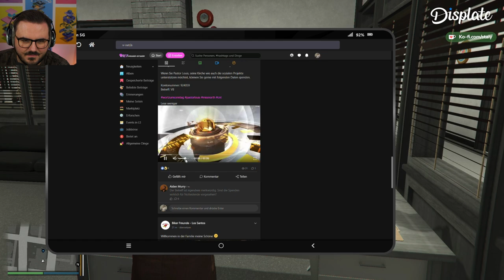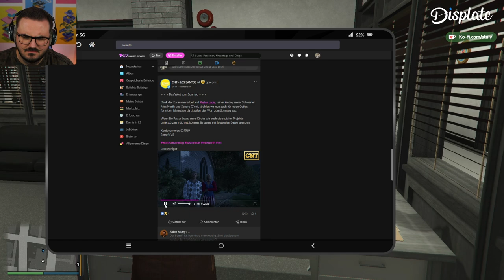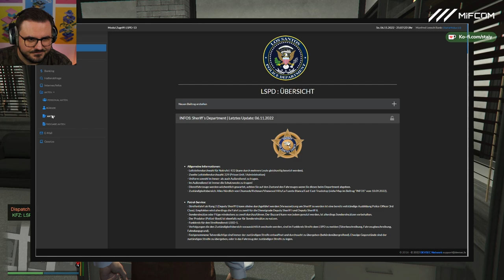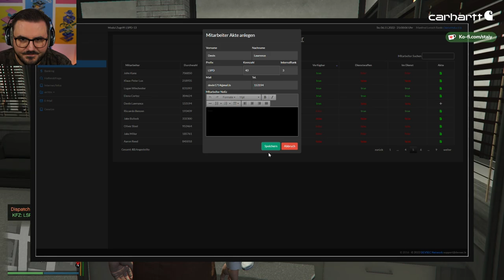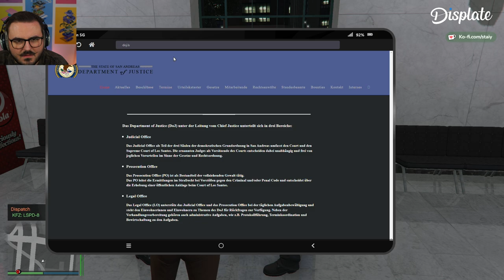Er weiß schon worum es geht.. 👀 | Manfred Lensch #194 (Final Season)